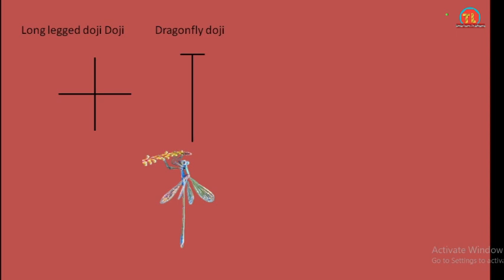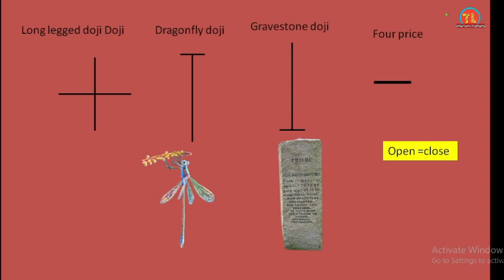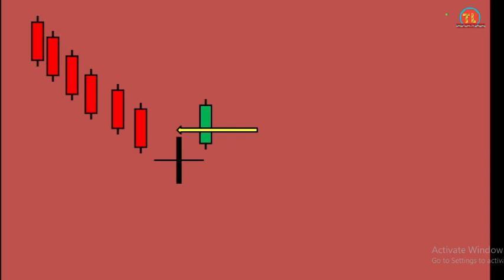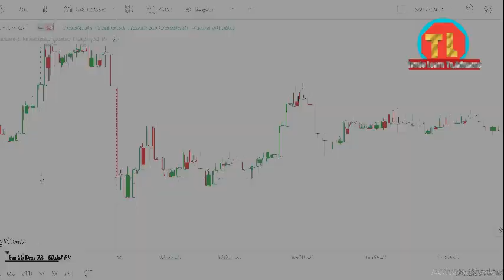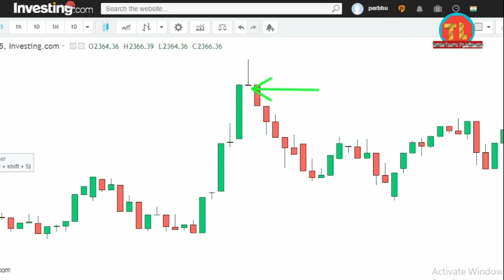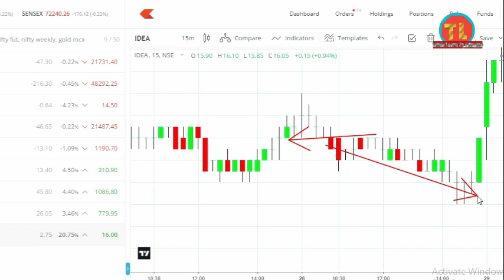HOW TO WORK DOJI CANDLE.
Investing money in the stock market is risky. Before investing money in the stock market, please consult your financial advisor. I am not a SEBI registered analysis.